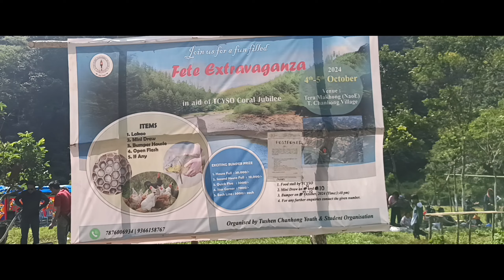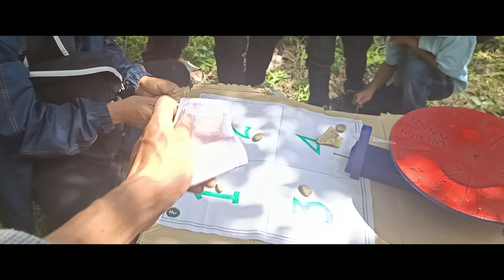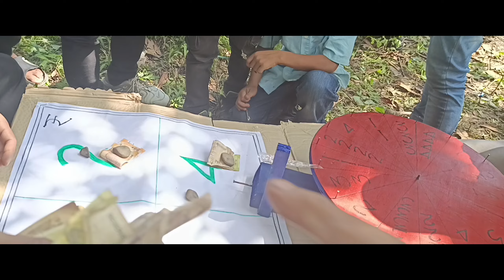LATEST FETE 2024 ORGANISED BY TUSHEN CHANHONG YOUTH & STUDENT ORGANISATION